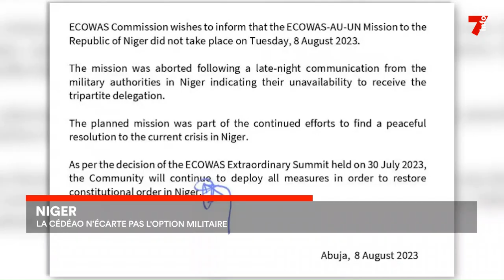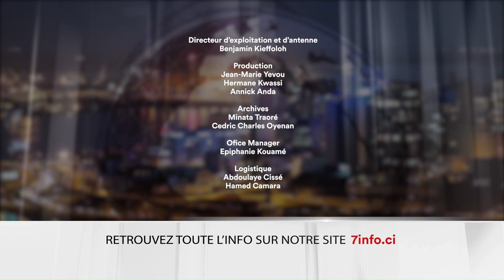Le 7 minutes du 9 août 2023 (édition du 12h)